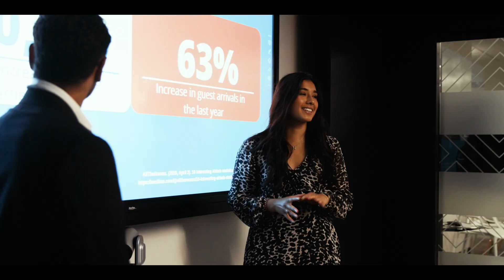你不仅仅是选择一所大学。。。而是选择一种经历。。。经历它吧!